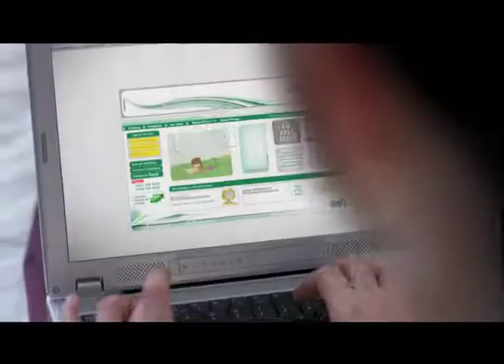niñita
spot niñita bod - creatia publicidad - productora king versus kong - DP arturo vasquez - AD fran gomez